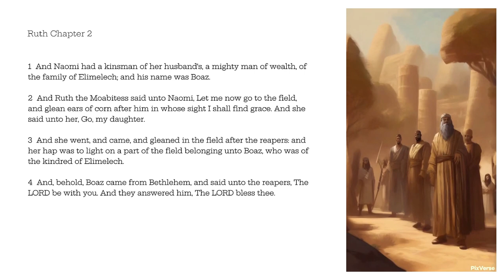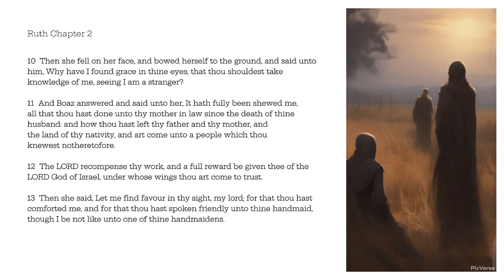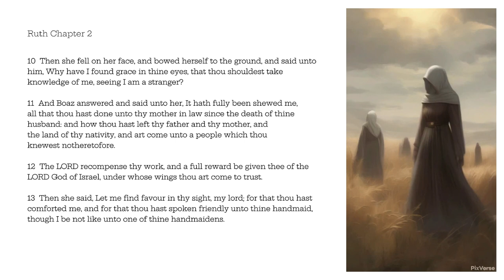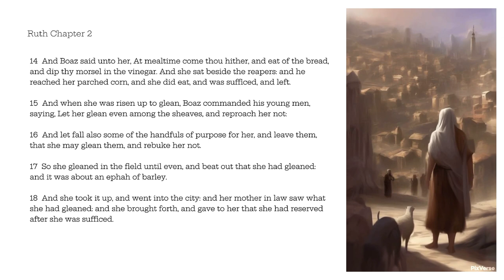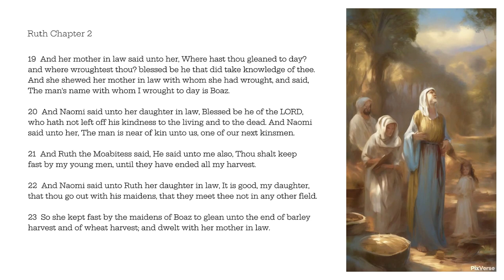Ruth Chapter 2 | King James Bible Narration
1  And Naomi had a kinsman of her husband's, a mighty man of wealth, of the family of Elimelech; and his name was Boaz.
2  And Ruth the Moabitess said unto Naomi, Let me now go to the field, and glean ears of corn after him in whose sight I shall find grace. And she said unto her, Go, my daughter.
3  And she went, and came, and gleaned in the field after the reapers: and her hap was to light on a part of the field belonging unto Boaz, who was of the kindred of Elimelech.
4  And, behold, Boaz came from Bethlehem, and said unto the reapers, The LORD be with you. And they answered him, The LORD bless thee.
5  Then said Boaz unto his servant that was set over the reapers, Whose damsel is this?
6  And the servant that was set over the reapers answered and said, It is the Moabitish damsel that came back with Naomi out of the country of Moab:
7  And she said, I pray you, let me glean and gather after the reapers among the sheaves: so she came, and hath continued even from the morning until now, that she tarried a little in the house.
8  Then said Boaz unto Ruth, Hearest thou not, my daughter? Go not to glean in another field, neither go from hence, but abide here fast by my maidens:
9  Let thine eyes be on the field that they do reap, and go thou after them: have I not charged the young men that they shall not touch thee? and when thou art athirst, go unto the vessels, and drink of that which the young men have drawn.
10  Then she fell on her face, and bowed herself to the ground, and said unto him, Why have I found grace in thine eyes, that thou shouldest take knowledge of me, seeing I am a stranger?
11  And Boaz answered and said unto her, It hath fully been shewed me, all that thou hast done unto thy mother in law since the death of thine husband: and how thou hast left thy father and thy mother, and the land of thy nativity, and art come unto a people which thou knewest not heretofore.
12  The LORD recompense thy work, and a full reward be given thee of the LORD God of Israel, under whose wings thou art come to trust.
13  Then she said, Let me find favour in thy sight, my lord; for that thou hast comforted me, and for that thou hast spoken friendly unto thine handmaid, though I be not like unto one of thine handmaidens.
14  And Boaz said unto her, At mealtime come thou hither, and eat of the bread, and dip thy morsel in the vinegar. And she sat beside the reapers: and he reached her parched corn, and she did eat, and was sufficed, and left.
15  And when she was risen up to glean, Boaz commanded his young men, saying, Let her glean even among the sheaves, and reproach her not:
16  And let fall also some of the handfuls of purpose for her, and leave them, that she may glean them, and rebuke her not.
17  So she gleaned in the field until even, and beat out that she had gleaned: and it was about an ephah of barley.
18  And she took it up, and went into the city: and her mother in law saw what she had gleaned: and she brought forth, and gave to her that she had reserved after she was sufficed.
19  And her mother in law said unto her, Where hast thou gleaned to day? and where wroughtest thou? blessed be he that did take knowledge of thee. And she shewed her mother in law with whom she had wrought, and said, The man's name with whom I wrought to day is Boaz.
20  And Naomi said unto her daughter in law, Blessed be he of the LORD, who hath not left off his kindness to the living and to the dead. And Naomi said unto her, The man is near of kin unto us, one of our next kinsmen.
21  And Ruth the Moabitess said, He said unto me also, Thou shalt keep fast by my young men, until they have ended all my harvest.
22  And Naomi said unto Ruth her daughter in law, It is good, my daughter, that thou go out with his maidens, that they meet thee not in any other field.
23  So she kept fast by the maidens of Boaz to glean unto the end of barley harvest and of wheat harvest; and dwelt with her mother in law.